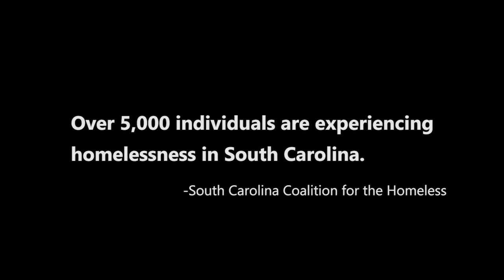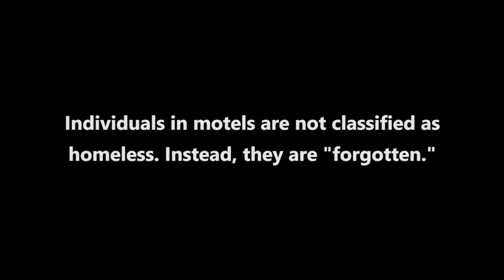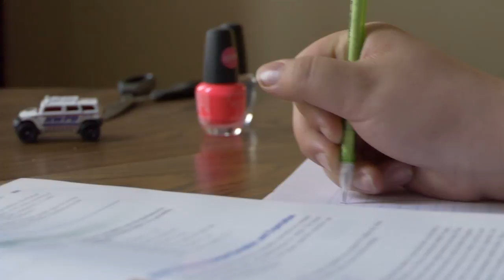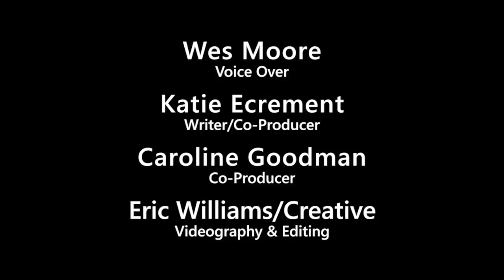2017 Mary L Thomas Award